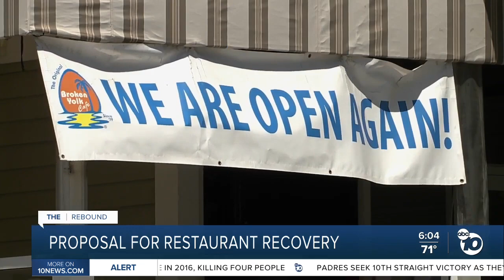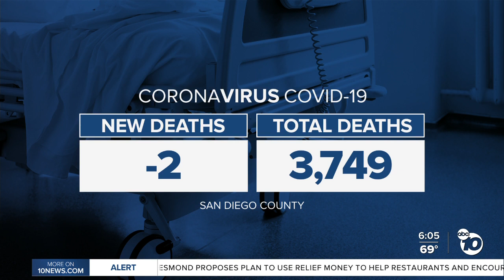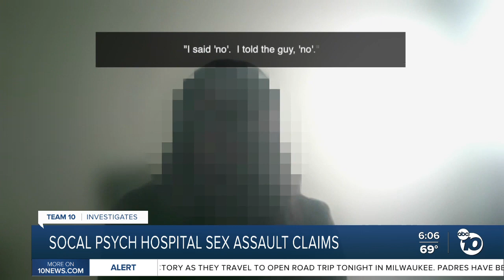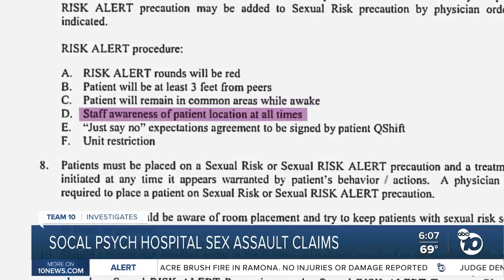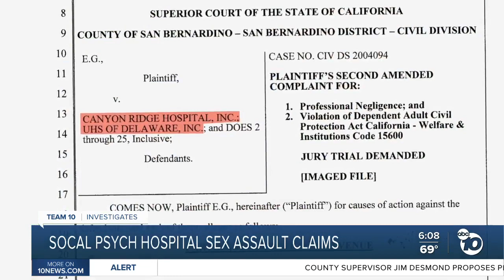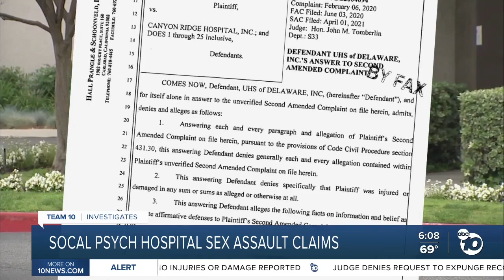ABC 10News at 6pm Top Stories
News headlines for Monday, May 24, 2021 from ABC 10News